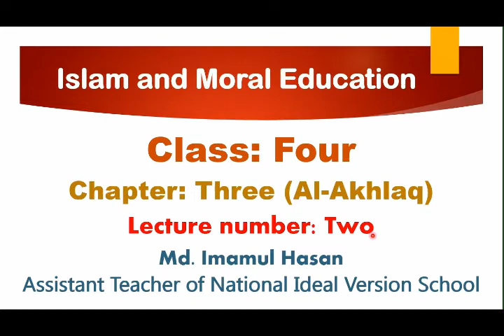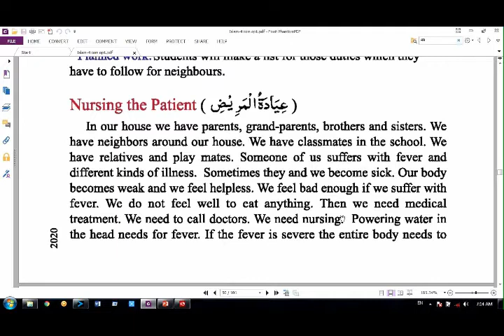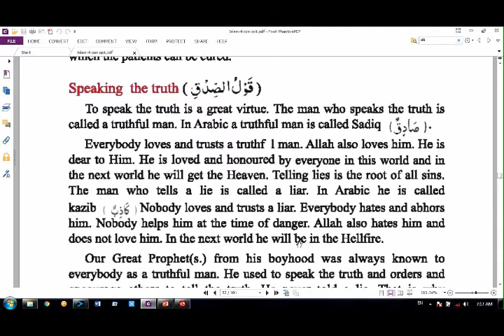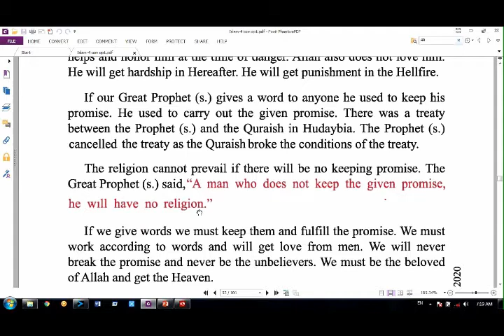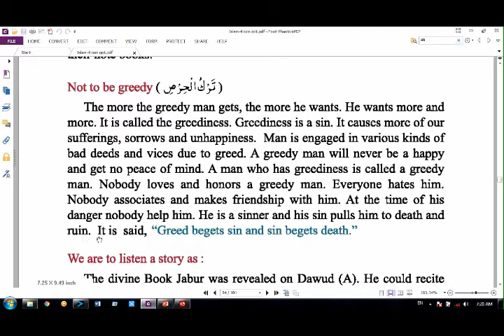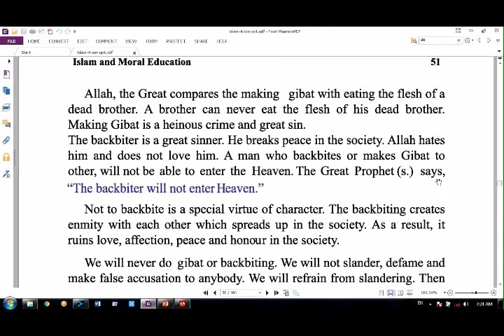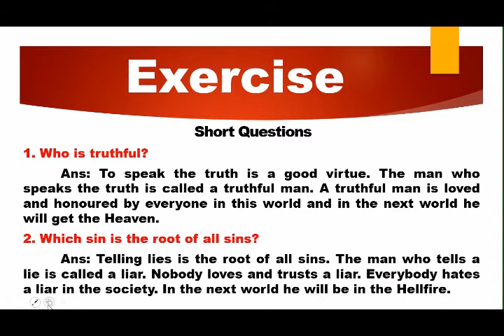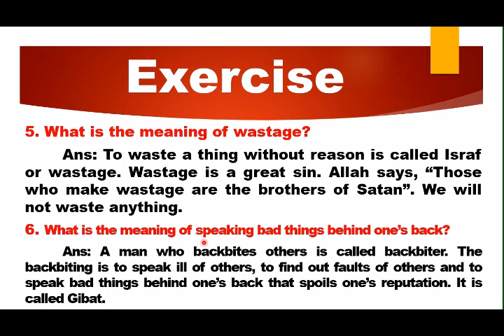CLASS FOUR || ISLAM & MORAL EDUCATION || CHAPTER-3 (AKHLAQ) || VIDEO 2 || [ANNUAL EXAM]